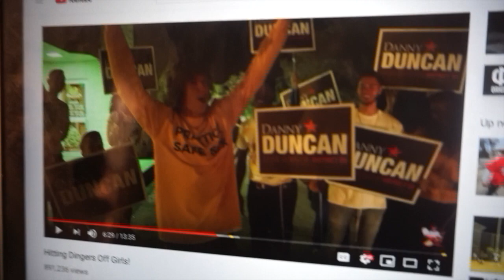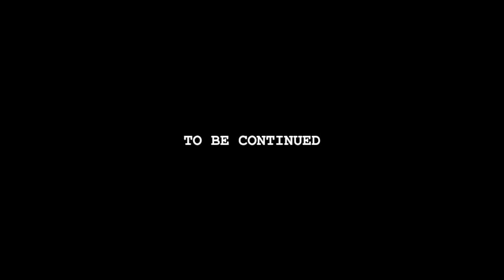THIS IS MY LIFE. Episode 2.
LENSES:
16-50mm f/3.5-5.6
35mm f/1.8 Prime
55-210mm f/4.5-6.3

ANY QUESTIONS ON CAMERA GEAR? Message @a.b.visuals on Instagram!